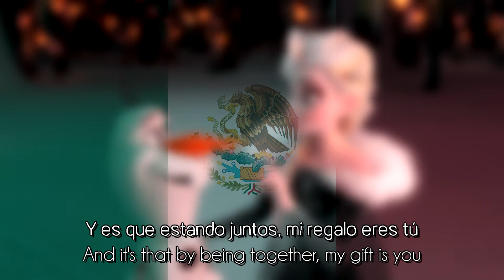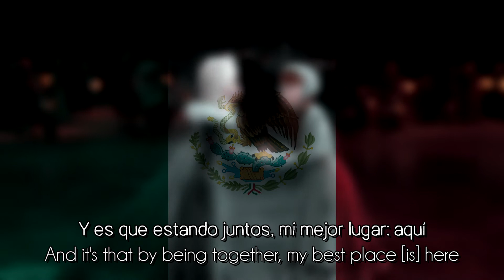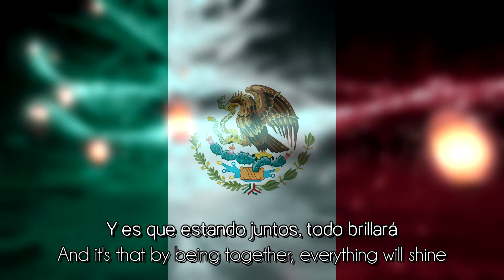Olaf's Frozen Adventure | When We're Together | Latin Spanish (Movie Version) S&T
Correction: at 0:10, I forgot to fix it, it's "How special [is] being able to receive gifts of great perfection

Well I promised Anna Elsa J. that I'd upload the Castilian songs of this movie with S&T and taking advantage of it, I uploaded this song with S&T fixed :D The video is blurried because of the F*CKING COPYRIGHTS

Sorry for any English mistakes. If you have any suggestion/correction for the translation please give it :D

I literally have 3 projects in process:
1. My Moana Ranking
2. A One-Line multi of Let It Go
3. A multilanguage of Honor To Us All
But I can't finish any of theam becuase I'm too lazy + the academy T_T (I would do the HTUA multi but I still missing Armenian version)

Anyway, here you go
In Spanish: Juntos Por Siempre (Versión de la Película) con Subtítulos y Traducción al Inglés